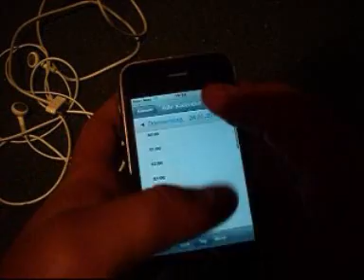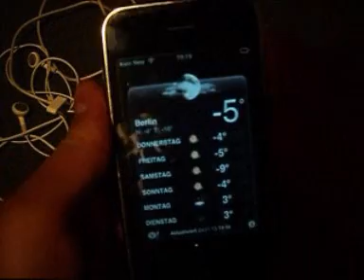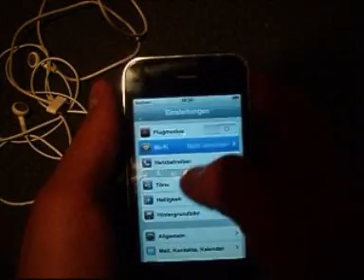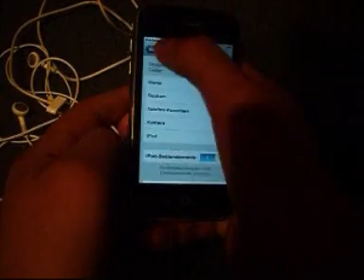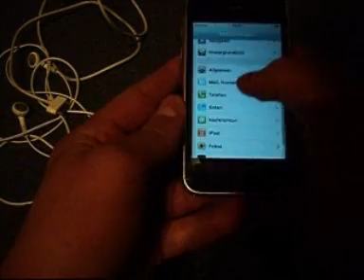Part #2 review iphone 3g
Part #2 :DDDD